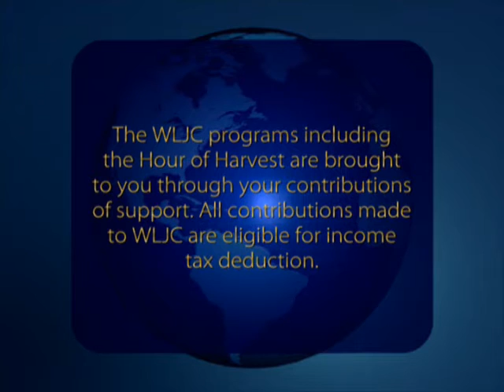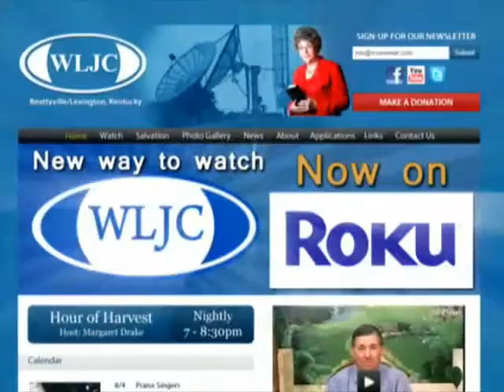WLJC TV Hour of Harvest featuring The Doan Family originally aired June 25th, 2015